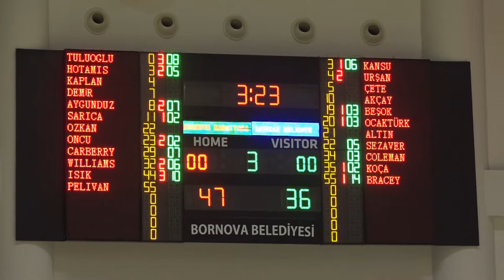Bornova'da yürekler ağızlara geldi... MAÇTA KALP KRİZİ!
Bornova Belediyesi Karşıyaka ile Akhisar Belediyespor arasında oynanan Türkiye Basketbol Ligi 16. hafta mücadelesi konuk ekibin Başantrenörü Cengiz Karadağ’ın maç sırasında geçirdiği kalp krizi nedeniyle yarım kaldı. İlk müdahalesi Bornova Belediyesi sağlık ekiplerince yapılan tecrübeli antrenör, Ege Üniversitesi Tıp Fakültesi Hastanesi’ne kaldırıldı.